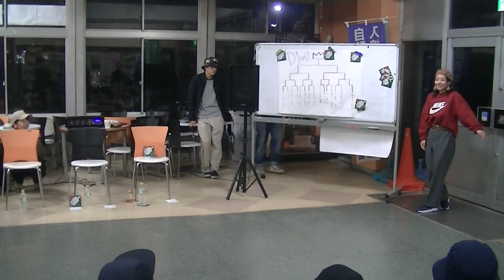D1 2017 11/28 あいりさん judge move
D1 11/28